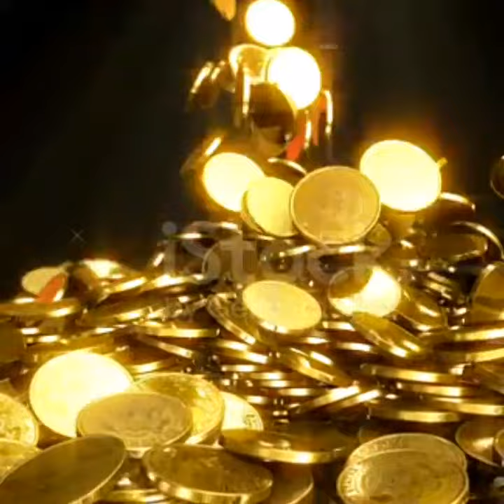कुछ ऐसे facts जो आपका दिमाग हिला देंगे fact myrtle corbin feed yt short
fact video
shorts
new fact video
interesting fact video
fact video ke liye clip kaha se laye
new fact short
short video
bhoot wala
Akaswani
army punishment short
aur pyar ho gaya full movie
bada pet
baalveer episode 3
bandhan hai pyar ka bandhan
bat ball
bandar ki
belly dance
besan ki chakli
# bts
bhoot wala
baalveer
funny video
funny short video
comedy video
comedy video
techno gamerz
sahrukh khan ka bakra kitne ka hai
Hollywood movie in hindi
Hollywood movie
Hollywood movie fact in hindi
ms dhoni
indian flag
#15 august
mahatma Gandhi
myrtle corbin
pizza se ki shaadi
ak fact 111